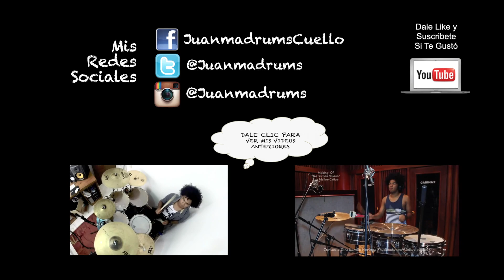El latigo - Martin Elias y Rolando ocha (CoverTimba) juanmadrums